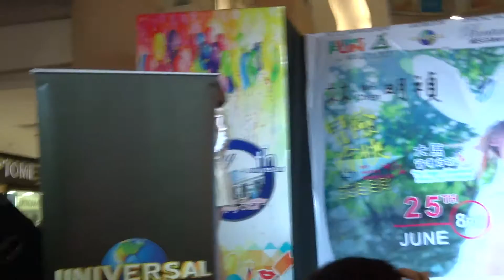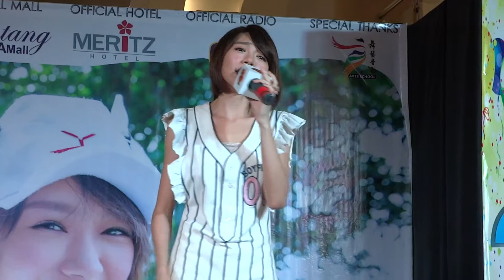MinChen 1st Single EP My Happy Adventure CD Miri Promote Event 林明祯首张EP美里站 3)不占有 Unpossessive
林明祯首张EP《冒险愉快》美里站 3)献唱抒情歌"不占有 Unpossessive"
MinChen 1st Single EP My Happy Adventure CD Miri Promote Event
Venue : Parkson Bintang Megamall, Miri (25th June 2016)